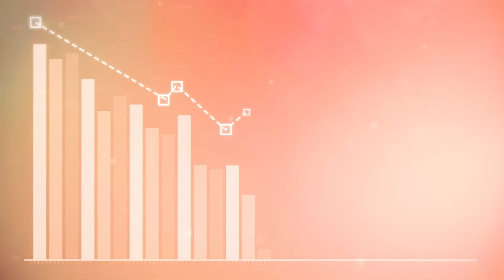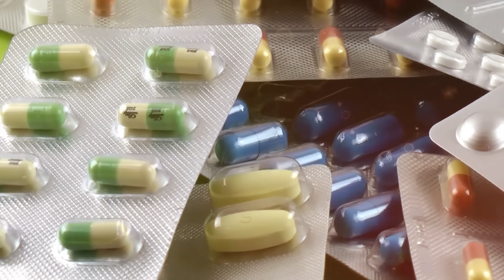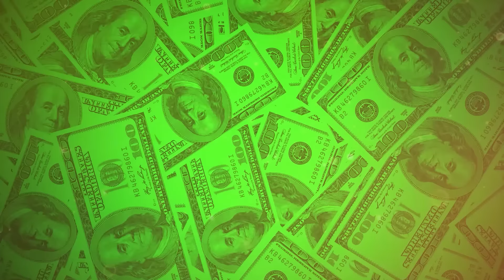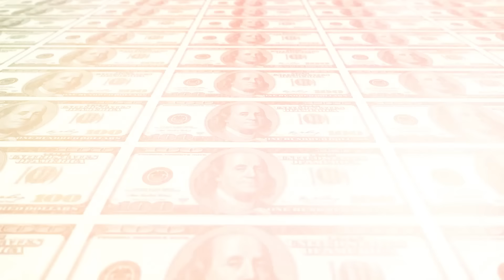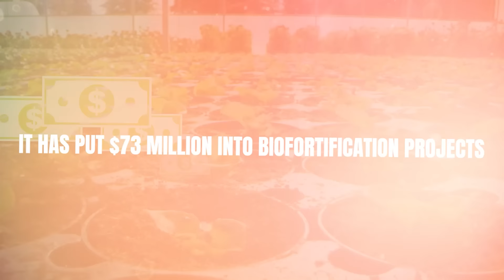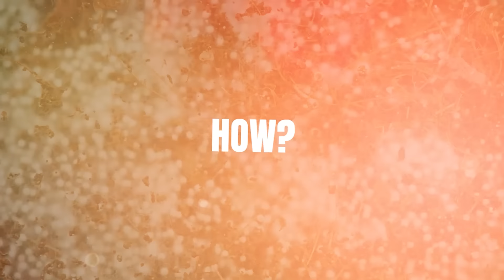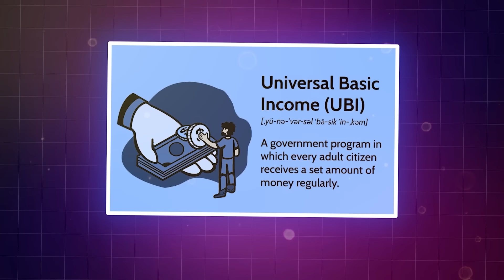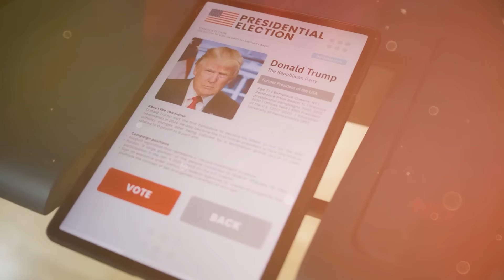Bill Gates is a DANGEROUS Devil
Bill Gates may seem like a tech visionary, but his influence stretches far beyond technology and into our food and health choices. 🌐 From owning vast tracts of farmland to investing in synthetic meat and vaccines, Gates’ reach is extensive, and critics argue it’s all about control and profit. Are we witnessing a monopoly that could shape global food, health, and environmental policies?

Key Points:
- Control Over Food Production: Gates owns over 269,000 acres of U.S. farmland, giving him massive influence over agriculture and food options.
- Push for Synthetic Foods: His investments in lab-grown meat and GMOs pose a challenge to traditional, organic foods.
- Global Health Influence: The Gates Foundation’s connections to vaccines and population control spark concerns about the real motives behind these investments.
- Tech & Social Control: From AI advancements to Central Bank Digital Currencies, Gates and other billionaires are driving trends that may limit individual freedom.
- Alternative Solutions: Discover how supporting local farms and holistic health practices can challenge these monopolies.

Do you think Gates is helping the world or consolidating power? 🔥

Please note:
1. Natural healing methods, while often helpful, are not universally proven or regulated.
2. What works for one person may not work for another. Individual results can vary significantly.
3. Some natural remedies can interact with medications or be unsuitable for certain health conditions.
4. Always consult a qualified healthcare professional before starting any new health regimen, especially if you have existing health issues or take medications.
5. This content should not be used to diagnose or treat any health problem or disease.

⏰TIMESTAMPS:
0:00 Intro